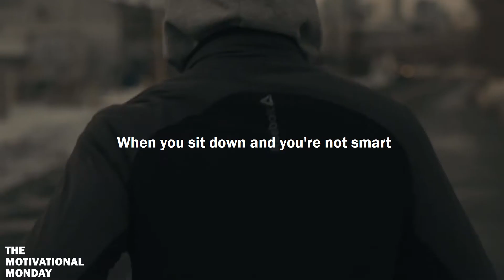HUSTLE & HARDWORK - Powerful Motivational Video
HUSTLE & HARDWORK – Powerful Motivational Speech

What I would say hustle is to me
Is that when you have passion around something
That you are squeezing every last bit of the juice
Out of the orange right?
To me hustle is maximizing
The energy you’re putting into somebody
I’m blown away by people saying
That they are hustling
And they want to achieve these great things
And then their action doesn’t match right?
So to me hustle would be
Putting all your effort
Into achieving the goal at hand…

If you know someone who could benefits from this video, share them!

►Spoken by:

Grant Cardone:
Instagram.com/grantcardone
Facebook.com/GrantCardone
Youtube.com/GrantCardone

David Goggins:
Instagram.com/davidgoggins
Facebook.com/davidgoggins
Youtube.com/GogginsClips

GaryVee:
Instagram.com/garyVee
Facebook.com/Gary Vaynerchuk
Youtube.com/GaryVee

This video has no negative impact on the original works & for teaching purposes. The Motivational Monday does not own the rights to these video clips.